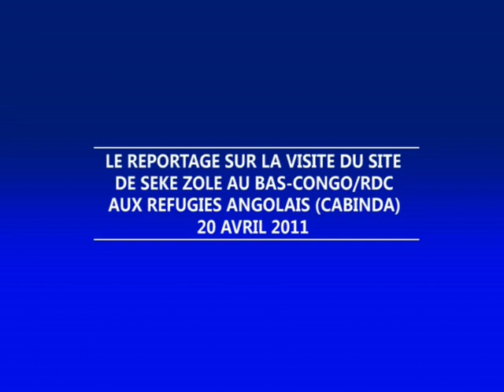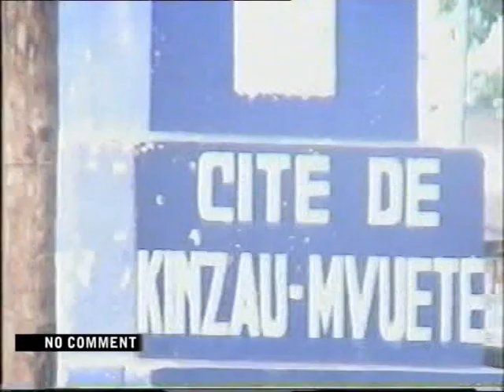LE PRESIDENT NZITA MBEMBA ANTONIO DU FLEC HCR VISITE DE SEKE ZOLE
VISITE DU CAMP DE SEKE ZOLE